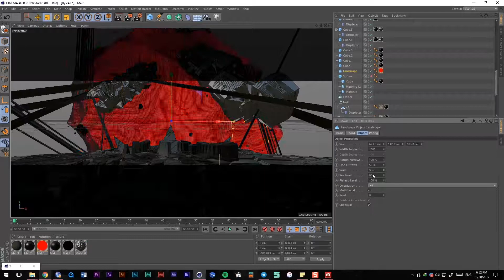SCAPE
This is an artwork that was inspired by David Bowie (Space oddity).